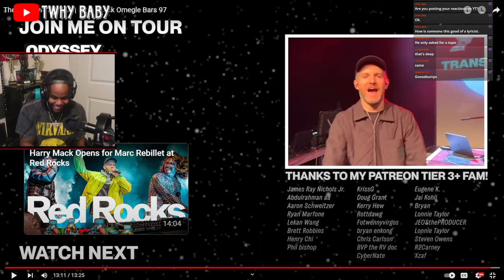Harry Mack - Freestyle Picasso Omegle Bars 97 Idk Does He Have Bars?